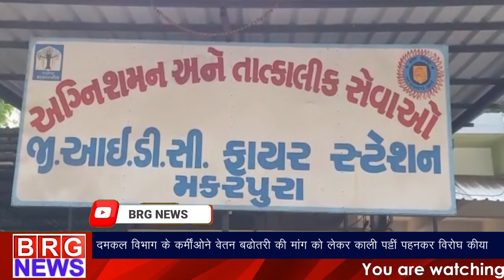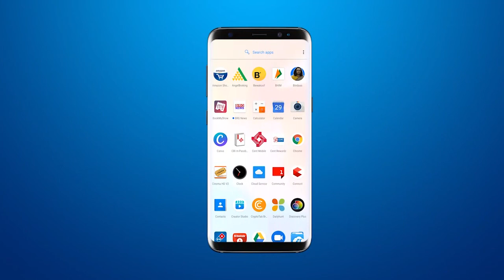दमकल विभागके कर्मीओने वेतन बढ़ोतरी की मांग को लेकर काली पट्टी पहनकर विरोध किया BRG NEWS